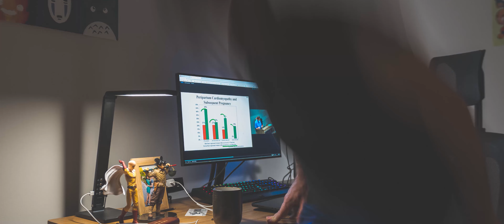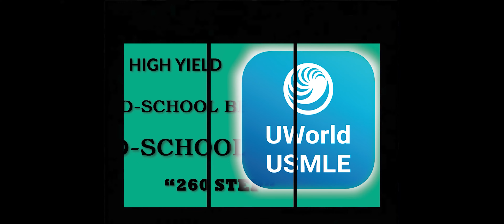My Second Year of Medical School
My Second Year of Medical School 2020

Yo what is up my Nakama!? December 18th this past Friday was my final exam of my second year of medical school! This officially concludes my preclinical years! For all of you who have joined the ride here so far thank you so much for your support. I love making videos and seeing your comments and enthusiasm fuels me to continue. I still have a beast to tame called USMLE STEP ONE on February 1st so I will take a pause on making videos until then. I have learned so much these past 1.5 years and am grateful for the opportunity to study medicine. The path to becoming a physician is tough and requires a lot of work. This year has been especially difficult for everyone. Nevertheless, its how we respond and hit the ground running again that counts. Let's carry this momentum and optimism into next year. Stay strong and healthy everyone, Merry Christmas and Happy Holidays, now let's
Dattebayo into 2021!!! 🩺

My Home Pullup Bar^